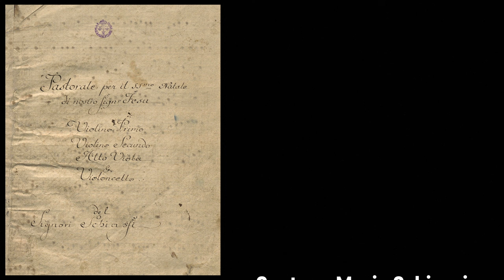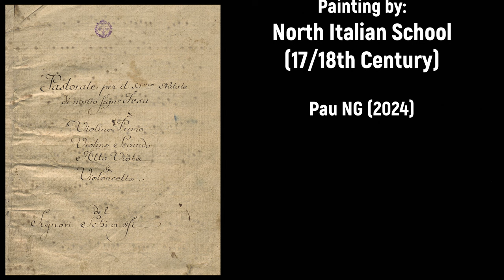Gaetano Maria Schiassi (1698-c.1754) - Pastorale per il SSmo Natale (1737)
Buon compleanno Gaetano Maria Schiassi! 🎻🎁

Composer: Gaetano Maria Schiassi (1698-c.1754)
Work: (Concerto in Re maggiore) Pastorale per il SSmo Natale, Op.1 (1737)
Performers: Collegium Mаriаnum; Jana Sеmеrádová (conductor)

Painting: North Italian School (17/18th Century) - Musical gathering (c.1700)

Gaetano Maria (Francesco) Schiassi [Eschiassi, Stiassi]
(Bologna, 10 March 1698 - Lisbon, 1754)

Italian singer and composer. Son of Carl Antonio Schiassi and Catterina Minghetti, he was a member of the Accademia Filarmonica as a suonatore, and a violinist among the virtuosos at the ducal court of Alderano Cybo Malaspina, to whom he dedicated his Trattenimenti per camera in 1724. About three years later he was employed by the Landgrave of Darmstadt. From at least the end of 1734 he lived in Lisbon, where he served in the royal chapel and founded the Academia da Trindade. His letters from Lisbon to Padre Martini from 1735 to 1753 reveal his activities there as composer, teacher and singer. He was asked to compose oratorios based on texts by Metastasio, for which he enlisted Martini’s help in supplying fugues for the choruses. The letters also reveal several insights into performing practice and taste in 18th-century Lisbon, where the king refused to allow women to take roles in operas and prohibited all kinds of entertainment during his illness except for oratorios and church festivals. Schiassi's works include sonatas, concertos, sinfonias and dances. His vocal music, other than the operas and oratorios, were most often set as pastorales.